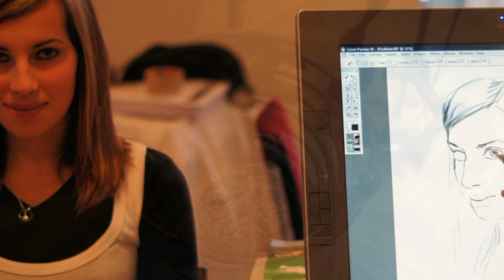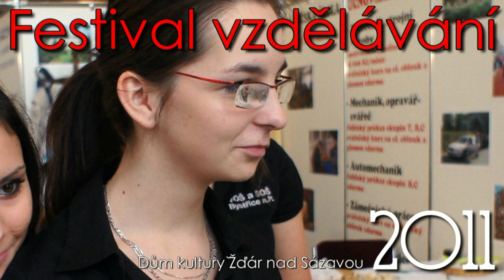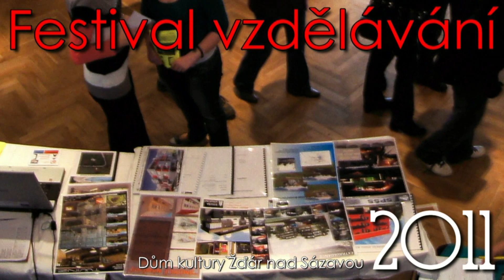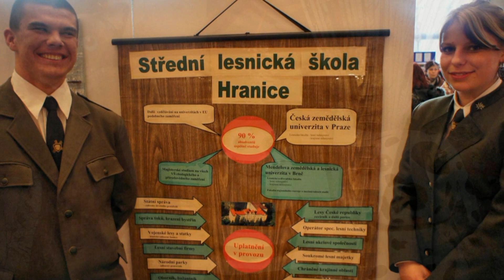Festival vzdělávání 2011 - Dům kultury ve Žďáře nad Sázavou